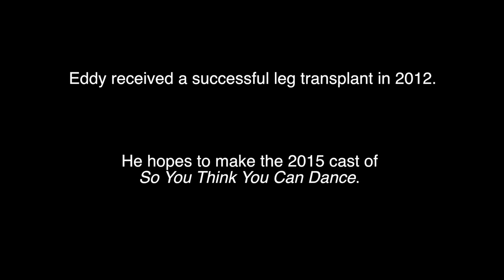PSA - Help A Puppet In Need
Every year millions of puppets around the world are born without legs.  You can make a difference with your donation to The American Puppet Appendage Society or T.A.P.A.S. They work to find legs for puppets who just want to walk, run, dance, or successfully operate a forklift.

Eddy voiced by Rachel Christianson
Bottomless puppets operated by Laura Tatar
Written and edited by Brian Schmidt